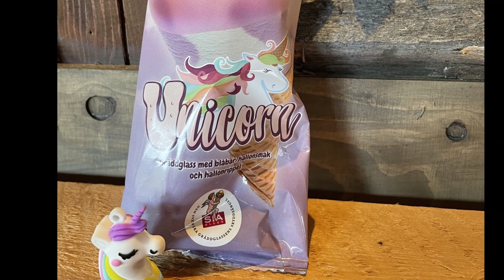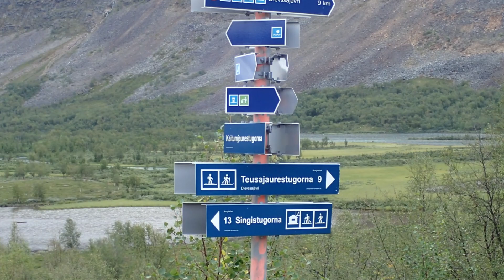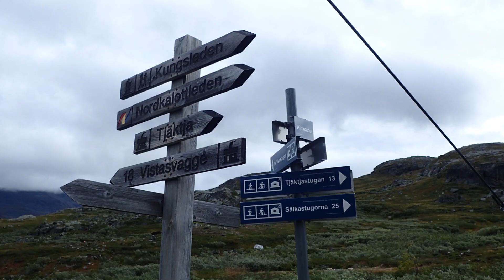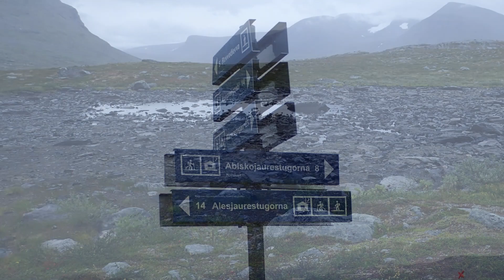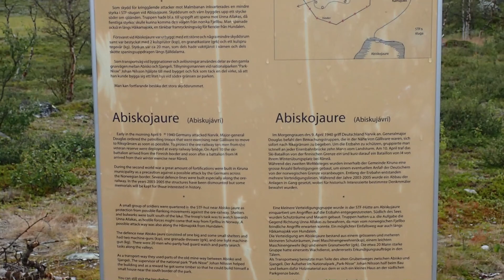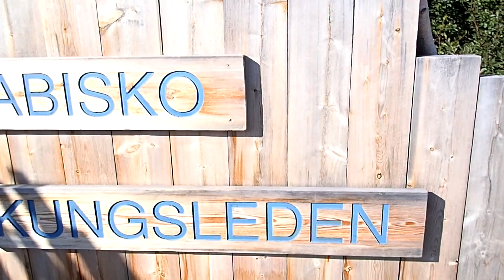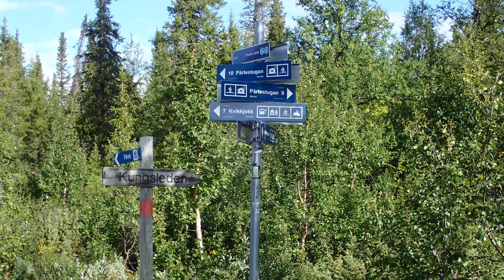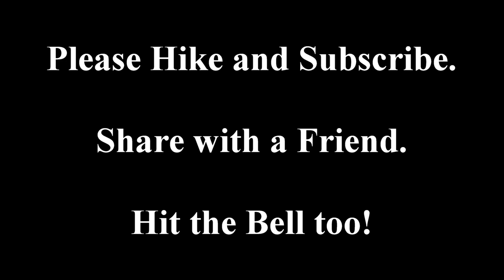Kungsleden The Kings Trail - Saltoluokta to Abisko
Hiking The King's Trail (Kungsleden) from Hemavan to Abisko was an experience of a lifetime.  This video series examines the events and the views as well as the logistics of the trail.

This video follows me on my hike on Kungsleden from Saltoluokta over Tjäktja Pass to Abisko.  Our tramily finishes together!!

Quick Search Links
0:00 Welcome
0:15 Saltoluokta to Teusajaure
4:32 Teusajaure to Kaitumjaure to Singi to Sälka
10:58 Sälka to Tjäktja to Alesjaure
14:34 Alesjaure to Abiskojaure
20:45 Abiskojaure to Nissonjokk to Abisko
23:00 Abisko!
24:15 Hike and Subscribe

a.co/d/4nSPCpa

Jag talar flyttande Svenska också.